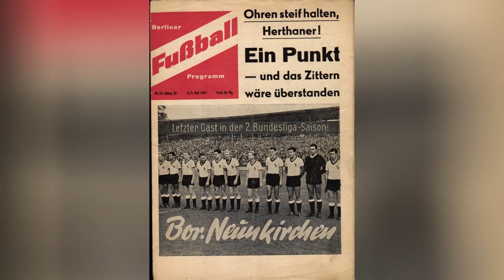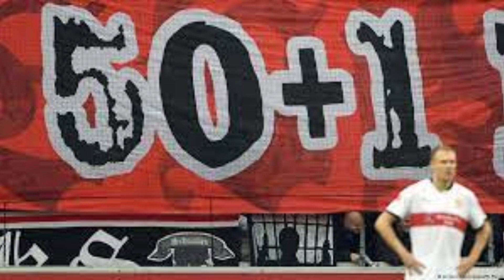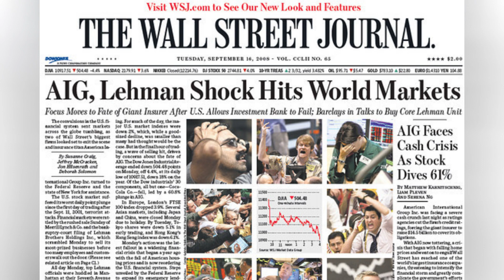Hertha Berlin: The Ship Lars Windhorst Sunk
In this compelling YouTube video, we delve into the turbulent journey of Hertha Berlin, one of Germany's iconic football clubs, under the ownership of Lars Windhorst. Join us as we uncover the remarkable struggles and controversial allegations surrounding this influential figure.

Over the recent years, Hertha Berlin has faced numerous challenges that have shaken the foundation of the club. Through meticulous research and expert analysis, we shed light on the complex dynamics that have contributed to their struggles on and off the pitch. From financial woes to managerial inconsistencies, we explore the factors that have hindered Hertha Berlin's progress, leaving fans and football enthusiasts perplexed.

Moreover, this video uncovers the allegations that have emerged against Lars Windhorst, the driving force behind Hertha Berlin's recent ventures. With a reputation as a charismatic and ambitious entrepreneur, Windhorst has faced scrutiny regarding his business dealings and involvement in the football world. We scrutinize the allegations against him, providing an objective and comprehensive overview of the controversies surrounding his ownership of Hertha Berlin.

By combining compelling visuals, informative narration, and expert opinions, we bring you a thought-provoking examination of Hertha Berlin's struggles and the role of Lars Windhorst. Join the discussion, and gain a deeper understanding of the intricate web of challenges faced by the club and the allegations that have captivated the football community.